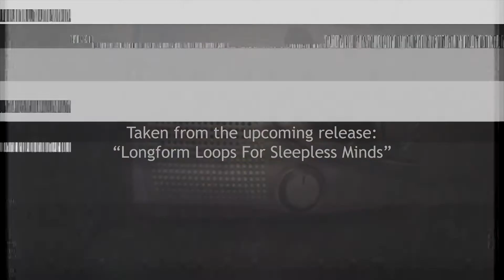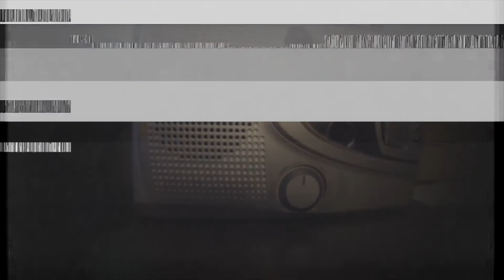V1.U12.T19.O6.V15.I4. - The Construct Of Time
An experiment with two tape loops and synth.

From the upcoming release "Longform Loops For Sleepless Minds"